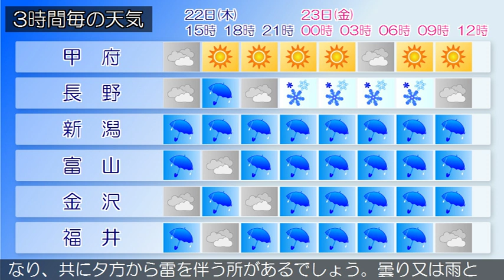2018/11/22 甲信北陸地方の天気予報 昼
新潟県では、強風や高波、急な強い雨、落雷に注意してください。北陸地方は、気圧の谷となり、寒気の影響を受けています新潟県では、次第に冬型の気圧配置が強まる見込みです。このため、曇り時々雨で、雷を伴う所があるでしょう。富山県は、次第に冬型の気圧配置が強まる見込みです。このため、雨夕方まで時々曇りで、昼過ぎから雷を伴う所があるでしょう。曇り又は雨となっています。（今日の天気　２２日）次第に冬型の気圧配置が強まる見込みです。このため、曇り時々雨で、雷を伴う所があるでしょう。石川県は、次第に冬型の気圧配置が強まる見込みです。このため、石川県は、雨時々曇りで、雷を伴う所があるでしょう。曇り又は雨となっています。（今日の天気　２２日）次第に冬型の気圧配置が強まる見込みです。このため、曇り時々雨で、雷を伴う所があるでしょう。福井県は、次第に冬型の気圧配置が強まる見込みです。このため、嶺北では雨、嶺南では雨で夕方から夜のはじめ頃は曇りとなり、共に夕方から雷を伴う所があるでしょう。曇り又は雨となっています。（今日の天気　２２日）次第に冬型の気圧配置が強まる見込みです。このため、曇り時々雨で、雷を伴う所があるでしょう。